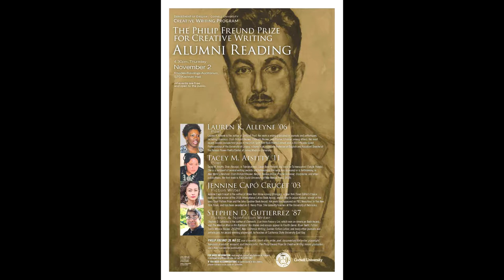Philip Freund Prize for Creative Writing Alumni Reading - November 2, 2017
Recipients of the 2017 Philip Freund Prize in Creative Writing for excellence in publication read from their works:

Lauren K. Alleyne ‘06 Poet
Tacey M. Atsitty ‘11 Poet
Jennine Capó Crucet ‘03 Fiction Writer (Archival Only)
Stephen Gutierrez ‘87 Fiction & Nonfiction Writer

Thursday, November 2, 2017, 4:30pm
Rhodes-Rawlings Auditorium, G70 Klarman Hall